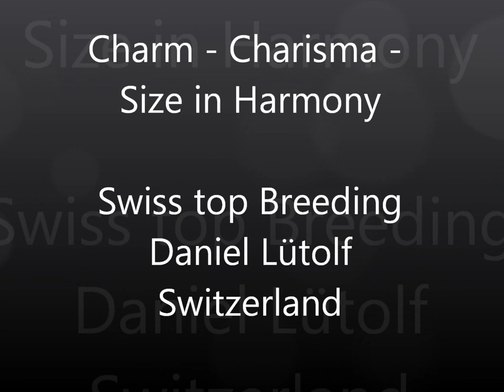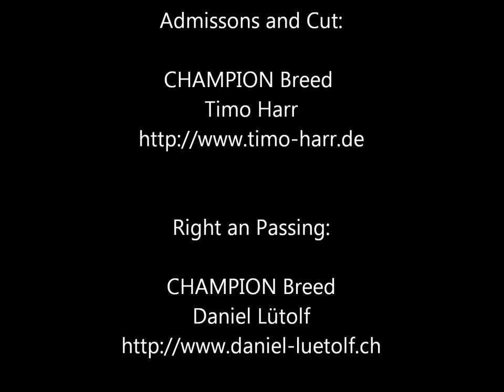Impressions Daniel Lütolf August 2019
Great budgerigars and champion birds "made" in Switzerland